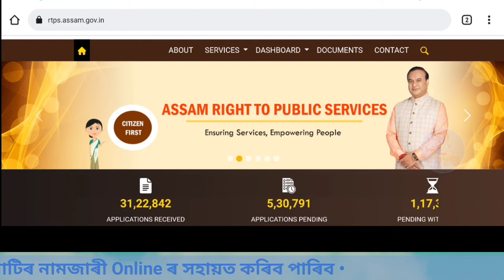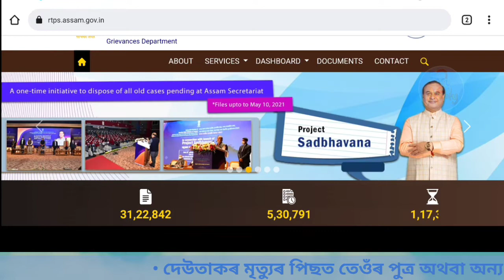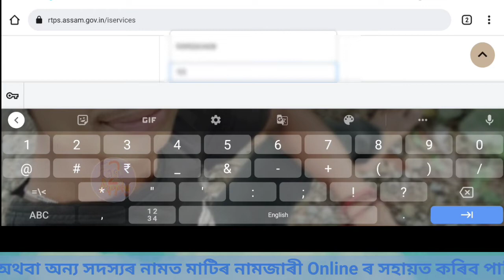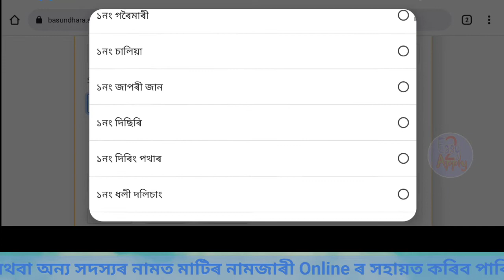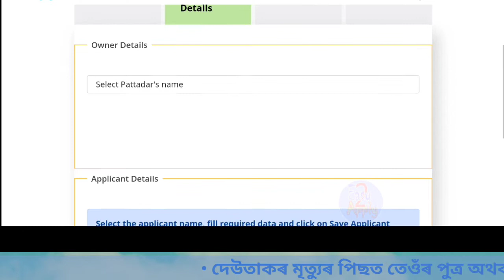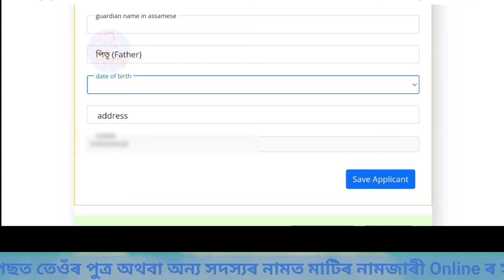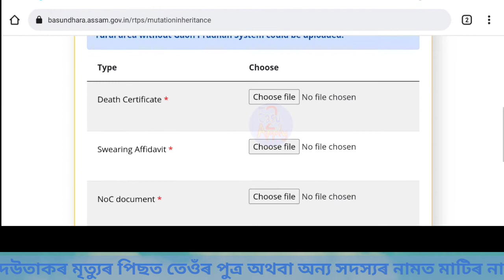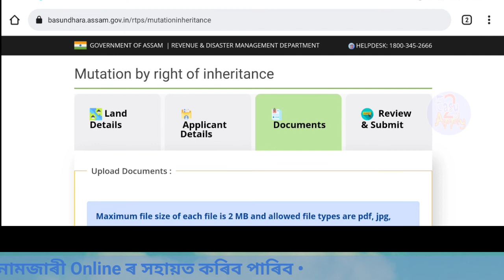মৃত ব্যক্তি এজনৰ মাটি আপোনাৰ নামত নামজাৰী কৰিব পাৰিব | How to apply for MUTATION BY INHERITANCE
এই Video টোৰ দ্বাৰা আপুনি নিজেই আপোনাৰ দেউতাকৰ নামৰ মাটি তেখেতৰ মৃত্যুৰ পিছত কেনেদৰে পট্টাৰ পৰা কৰ্তন কৰি আপোনাৰ নাম অন্তৰ্ভুক্ত কৰিব পাৰি। সেই বিষয়ে আলোচনা কৰা হৈছে।

Thanks